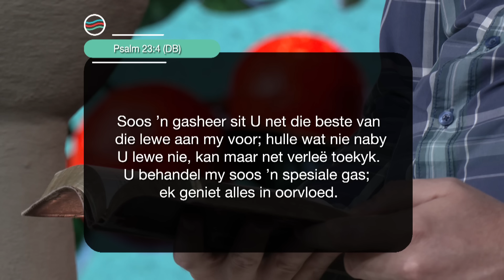Vrydag | 15 November 2024 | Formasiereis: Wat soek julle? Posisie?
Preekreeks: Een Woord
Oordenkings: Genoeg
Prediker: Hanno Enslin
Reeks: S8 Week 46